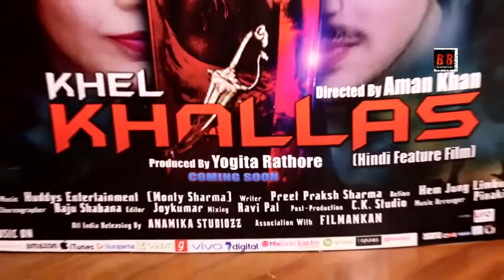Press Conference Of हिंदी फिल्‍म Khel Khallas निर्माता योगिता रौठार, अमन खान, मोहित अरोड़ा